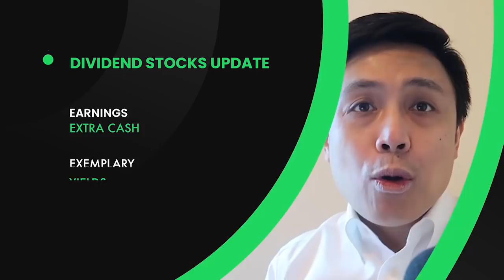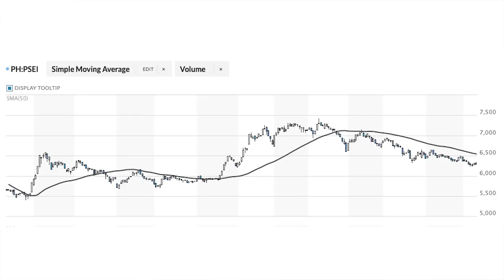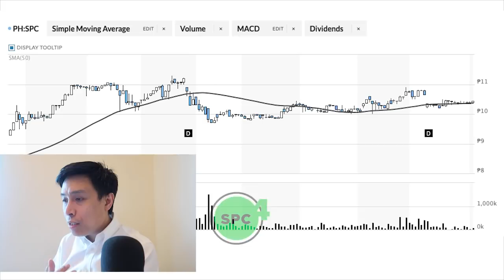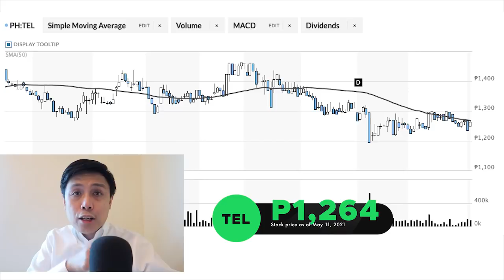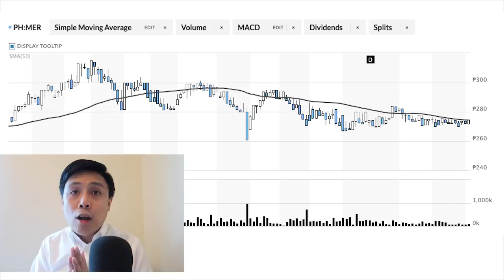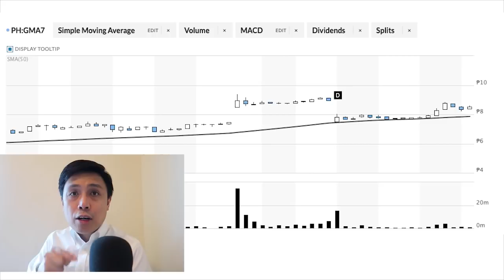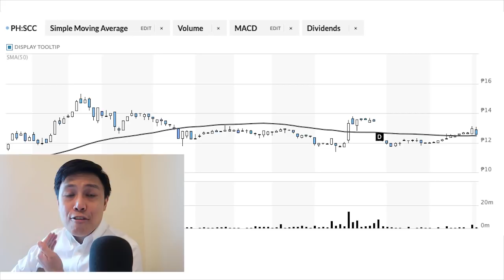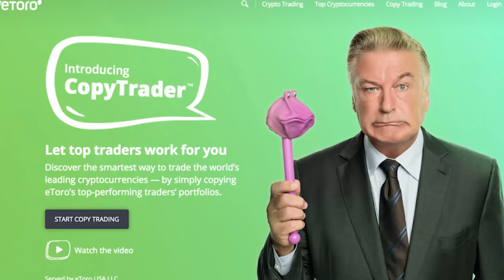DIVIDEND STOCKS UPDATE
What are the top dividend stocks in the Philippines? How do you make money when the market is bearish? How do you get passive returns when you start investing in the stock market?

US STOCKS

To invest in US stocks an open an account with Etoro

28 A Roxas Chua Circle Pacific Village, Muntinlupa City, Metro Manila, Philippines

VERY IMPORTANT

Dividend investing is a strategy of buying stocks that pay dividends in order to receive a regular income from your investments. This income is in addition to any growth your portfolio experiences as the stock in it gains value. What Is Dividend Investing? Dividends are payments a corporation makes to shareholders. When you own stocks that pay dividends, you are receiving a share of the company profits. Dividend investing allows you to create a stream of income in addition to the growth in your portfolio's market value from asset appreciation. Experienced dividend investors like to invest significantly in stocks that pay large dividends in order to make money. How Dividend Investing Works Buying stocks that pay dividends can reward you over time as long as you make intelligent buying choices. If the company you own shares of has a dividend reinvestment plan, or DRIP, you can choose to have your dividends reinvested to buy additional shares, rather than having them paid out as a profit. This is a useful strategy when your dividends are small, either because the company is growing or because you don't own much stock.1 Are Dividends Safe? Good dividend investors tend to look for dividend safety, or how likely it is that a company will continue to pay dividends at the same or higher rate. While there are companies that assess and rank dividend safety for different stocks, you can also begin to analyze a corporation's level of safety by comparing earnings to dividend payments. If a company earns $100 million and pays out $90 million in dividends, you'll make more of a profit than you would if they only pay.